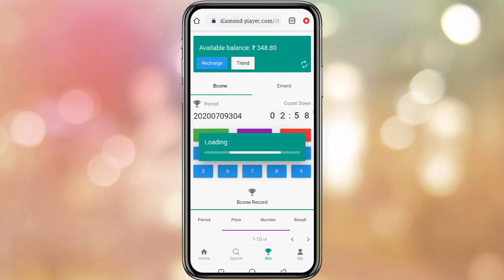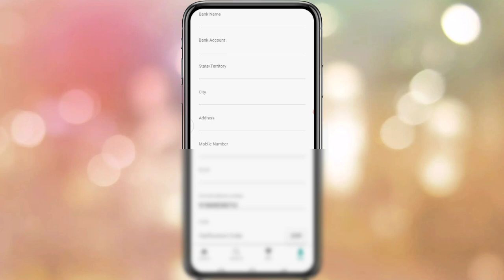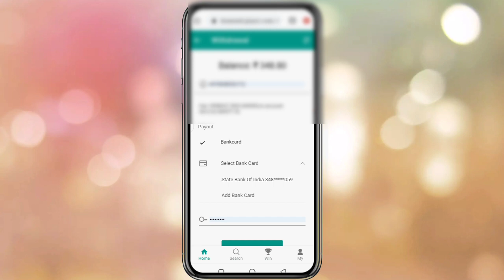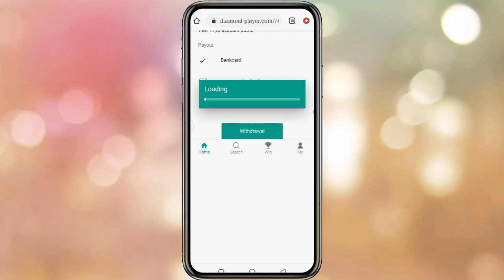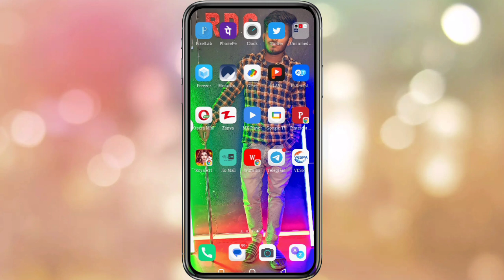Diamond Player apps Withrawal Kaise Karen 20233 |withrawal in colour apps | Colour game me withrawal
Diamond Player Mall Me Withrawal Kaise Karen 20233 |withrawal in colour apps | Colour game me withrawal kaise

Hello Friends Kaise Hai Aap Log I Hope Ki Aap Sb Thik Hope To Aaj Ki Is Video Me Maine Bataya Hai Ki Aap Vespa Maal Se Paisa Kaise Withdrawal Kaise Kar Sakte Hai I Hope Ki Ya Video Aaplogo Ko Acha laga Hoga 🙏

🛑 Diamond Player App 150/- per Referral Bonus ||

Realeted Search:-
Diamond Player Me Withdrawal
withrawal problem colour app withrawal problem withdrawal nhi ho raha hai withdrawal kaise hoga withdrawal refused kiu hota hai withdrawal refused withdrawal bank card withdrawal failed withdrawal passed but not credit in my bank account withdrawal passed but i don't got withdrawal success ho gaya pr paisa account mei nhi aya withdrawal kaise kare withdrawal kaise kiya jata hai withrawal history kaise check krte hai redbull withrawal problem blackrose withrawal problem vitalit withrawal proble
withdrawal kaise kare withdrawal kaise kiya jata hai withrawal history kaise check krte hai redbull withrawal problem blackrose withrawal problem vitalit withrawal proble harrods withrawal problem venice withrawal problem gillmall withrawal problem 777mall withrawal problem royal11 withrawal problem joymall withrawal problem redbull withrawal problem mantrimall withrawal problem lullumall withrawal problem withdrawal problem kaise solve kare withrawal nhi aa raha hai withrawal solution video withdrawal details video withrawal all detail

@Dileep Chaurasiya @Double Colour @Warner Bros. Pictures @INCRÍVEL @Austor - FIFA Prediction & More @The Tonight Show Starring Jimmy Fallon @T-Series @PewDiePie @Nick Jr. @RonaldOMG @LIV Crime @Jimmy Kimmel Live @PUBG MOBILE Esports